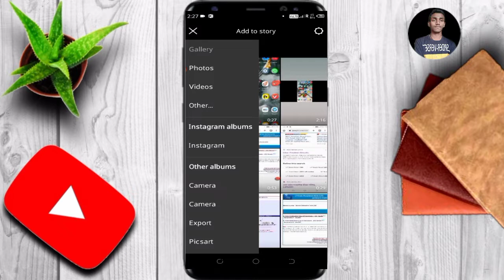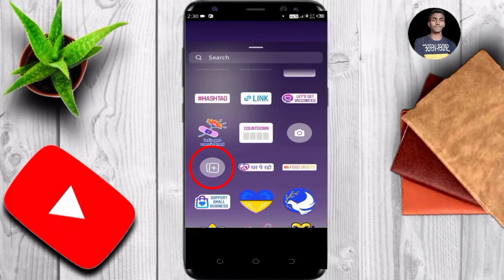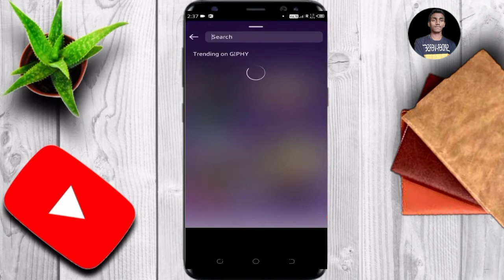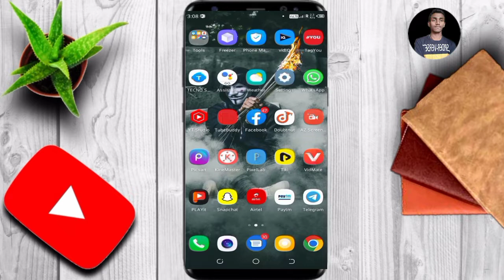Instagram Story Par Photo Aur Video Ek Sath Kaise Lagaye || How To Add Multiple Photos In Instagram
Your Queries-
instagram story par photo aur video ek sath kaise lagaye
instagram story me video ke sath photo kaise lagaye
instagram story me 1 se jyada photo kaise lagaye
instgram story me photo video ek sath kaise lagaye
how to add multiple photos in instagram story
instagram story
instagram stories me photo aur video ek sath kaise lagaye
instagram story mein ek se adhik photo kaise lagaen
how to add multiple photos on instagram story android
add multiple photos
how to add multiple photos in one instagram story
add multiple photos to instagram story
how to add multiple photos in instagram story android
share multiple photos on one instagram story
how to add multiple photos on instagram story
how to add more than one photo on one story on instagram
how to add multiple photos to instagram story
how to put multiple pictures on instagram story